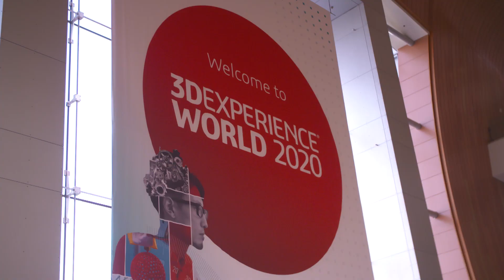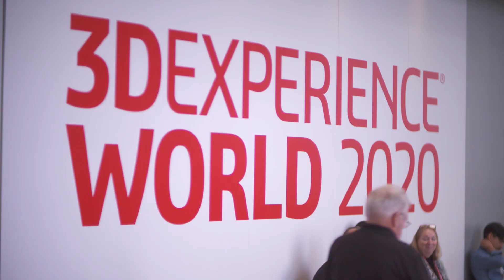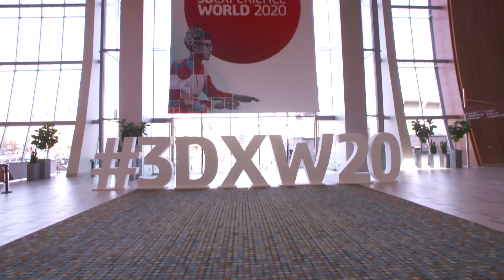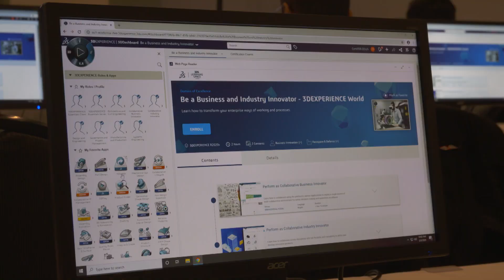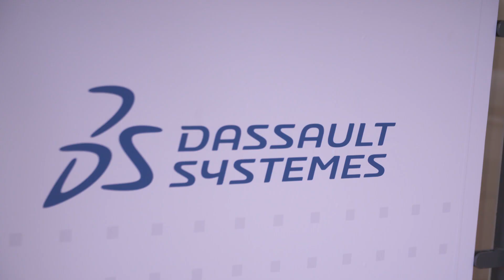Certifications at 3DEXPERIENCE World 2020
Certification Day was on Sunday, February 9th at 3DEXPERIENCE World 2020. Not only did we return with more exams and more available testing spots, but we also hosted the annual CSWE party on Monday night for attendees with a Certified SOLIDWORKS Expert Certification. This year, we celebrated the 10th anniversary of its initial release back in 2010.